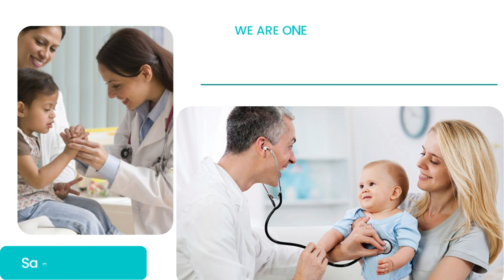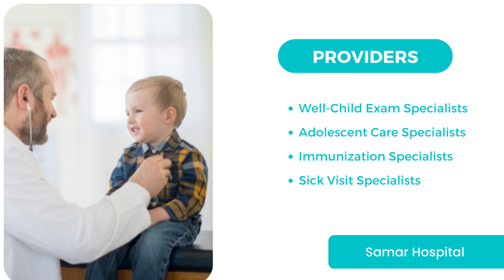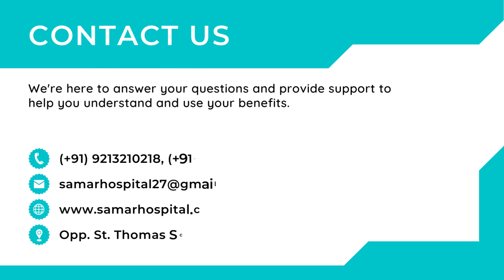Children Medical Care in Dwarka, Najafgarh, Delhi | Children Healthcare services - Samar Hospital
We are one of the exceptional and affordable medical Service for your children to set them up for a healthier life